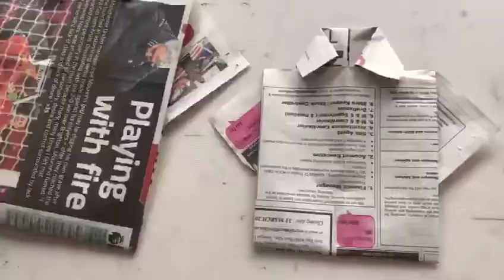Visit Rumah Charis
25 March 2018 - JCIPJ community team and members make a visitation to Rumah Charis to bring the joy and fun to the children. We teach them to do origami and drawing of what they want to be when they grow up.